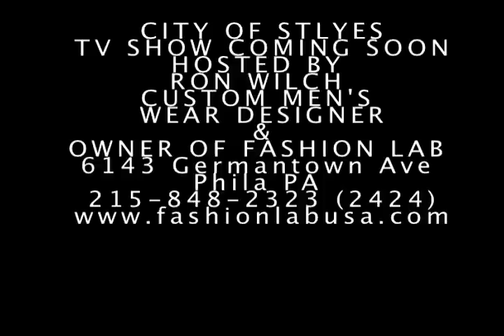Philadelphia New reality Tv show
First look City of Styles Tv Show Hosted By Ron Wilch Coming Soon